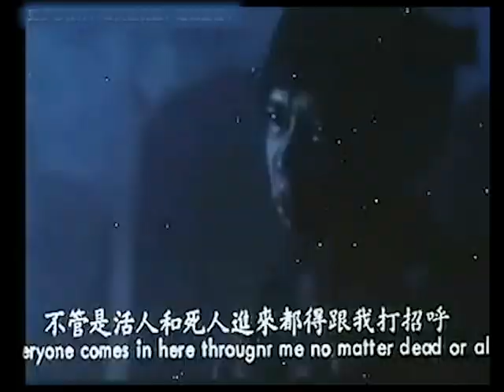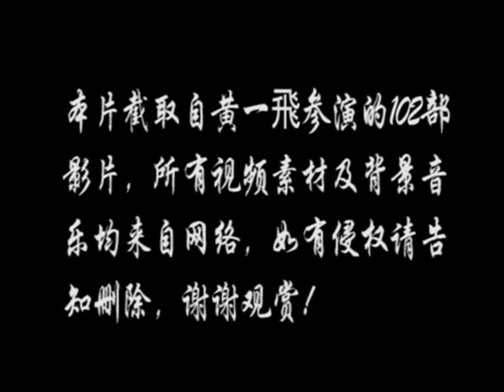【黃一飛】少林足球的鐵頭大師兄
這段視頻是一個致敬黃金配角黃一飛的電影混剪。黃一飛是香港電影圈中備受尊敬的演員，曾獲得第21屆香港電影金像獎最佳男配角等多項殊榮。

視頻中，我們可以看到黃一飛在多部經典香港電影中的精彩表現。他的演技獨具特色，讓人過目難忘。影片中選取了許多膾炙人口的場景，包括《倩女幽魂》、《英雄本色》、《無間道》等等，每個場景都展現出黃一飛出色的表演功力。

同時，視頻背景音樂選擇了一首經典的香港歌曲《天才與白痴》，更是為整個視頻增色不少。這個視頻剪輯展示了黃一飛在香港電影史上不可替代的地位，無疑會讓觀眾重溫經典的感動和情感。